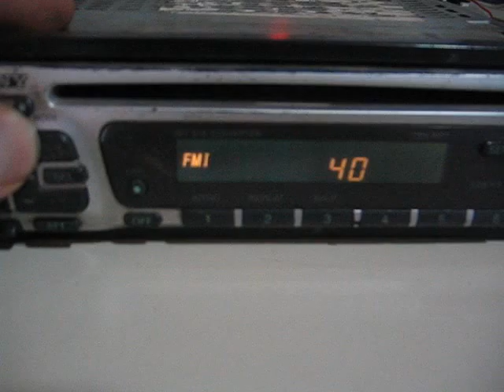ML 145735014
Video Migrado